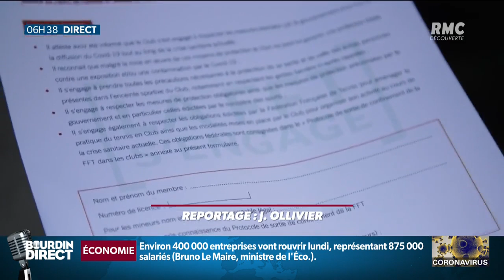Sports: seule la pratique individuelle et en extérieur sera autorisée à partir du 11 mai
Sports: seule la pratique individuelle et en extérieur sera autorisée à partir du 11 mai. Des contraintes qui obligent certains clubs à s'adapter